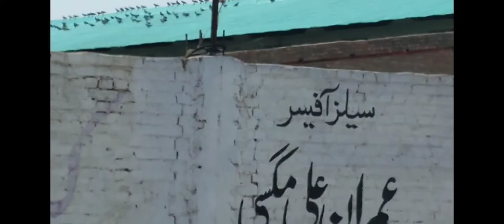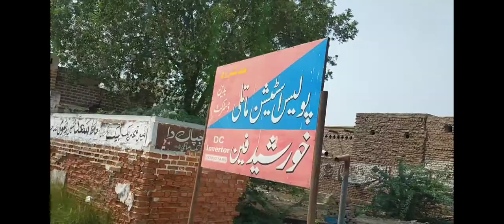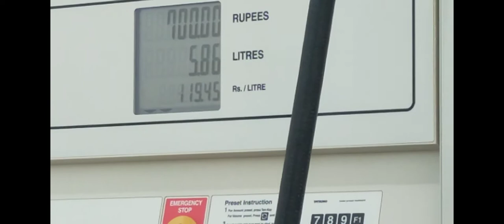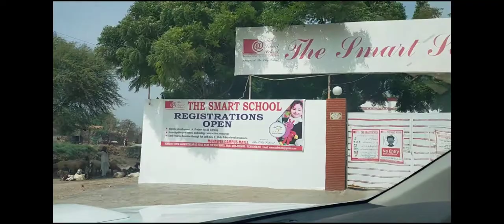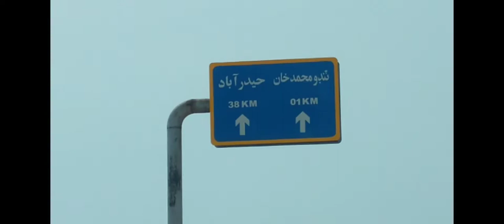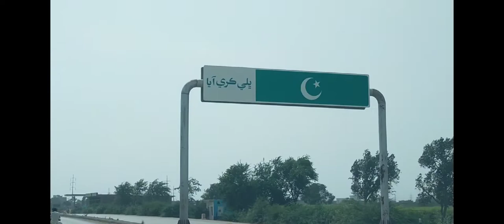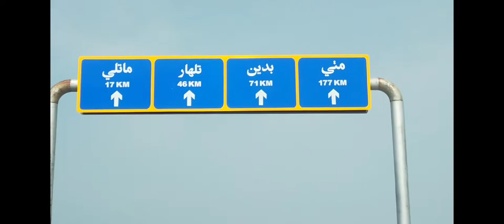Kakreji village vlog. Vlog 5 Matli city and Tando Mohammad Khan city tour..